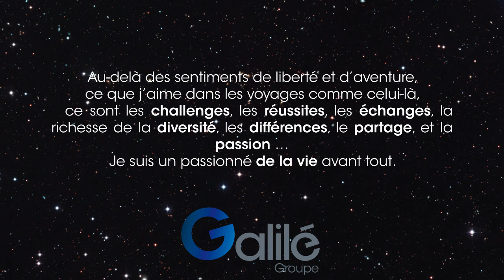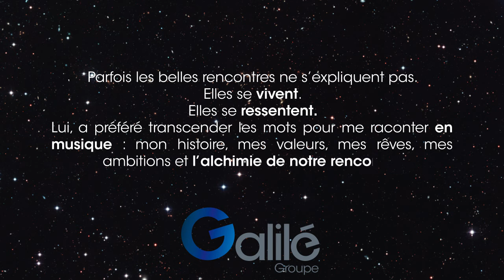Musique du Groupe Galilé créée par l'auteur-compositeur Olivier Dassault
Cette musique a été créée par l’artiste Olivier Dassault pour le Groupe Galilé.  Elle est le fruit d’une vraie rencontre et elle raconte l’histoire de Galilé, ses valeurs, ses rêves, ses ambitions.